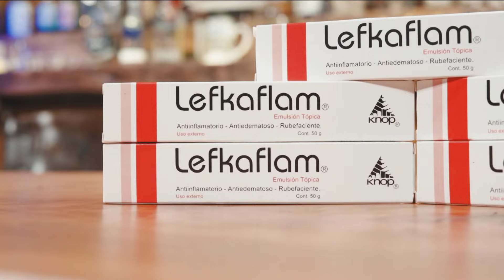Salú por Eso | 10 de Julio de 2024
En este capítulo discutimos acerca de relaciones prohibidas, propuestas indecentes y situaciones anecdóticas, como cuando Pollo Valdivia visitó una playa nudista, o la experiencia de Laura Prieto con Luis Miguel en su concierto ¡No te pierdas Salú por Eso! Lunes a viernes a partir de las 00:30 hrs. solo por TVMAS.